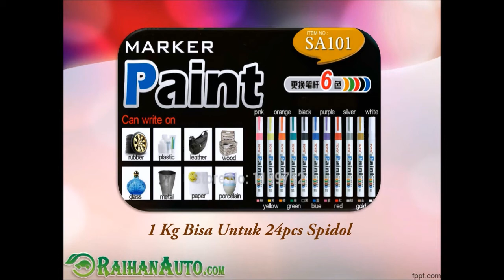Spidol Ban Toyo Di Garut - Toko Jual Aksesoris Variasi Mobil Harga Murah RaihanAuto.com